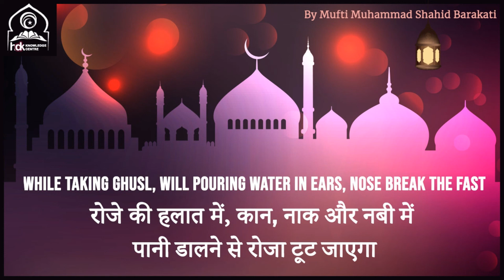रोजे की हलात में, कान, नाक और नाभि में पानी डालने से रोजा टूट जाएगा?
रमजानुल मुबारक के महीने में, रोजे की हलात में, कान, नाक और नाभि में
पानी डालने से रोजा टूट जाएगा? क्या इससे रोजा टूट जाता है? मुफ्ती मुहमद शहीद बरकाती द्वारा जवाब

In the month of Ramadanul Mubarak and while fasting, Will adding water in the ear, nose or navel break the fast? Answer by Mufti Muhammed Shaheed Barkati

इस वीडियो को देखने के लिए धन्यवाद। कृपया इस वीडियो को लाइक, शेयर और कमेंट करें। साथ ही लेटेस्ट और रेगुलर अपडेट के लिए यहाँ क्लिक करें।